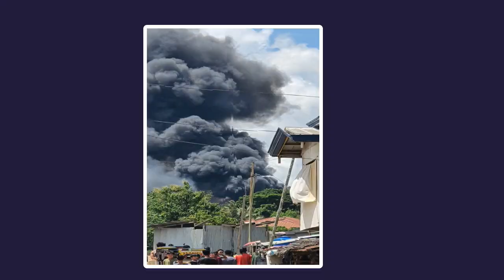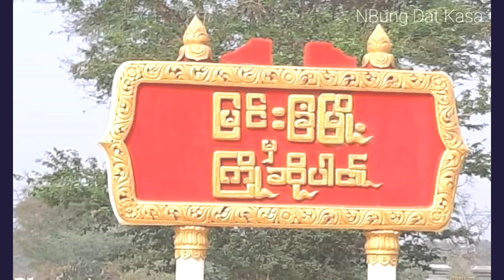Vanzam Tlak Ruangah Philippine Ramah Mi 29 An Thi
KIA Leh Tualthat Ralkap Kahawk Nak
Philipine Ram Ah Vanzam Tlak Ruangah Mi29 Nunnak anliam